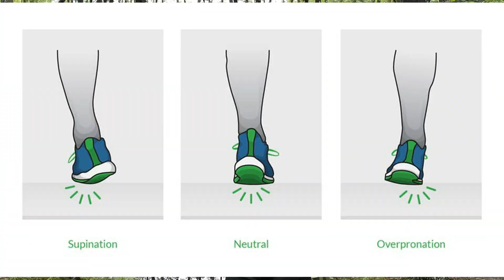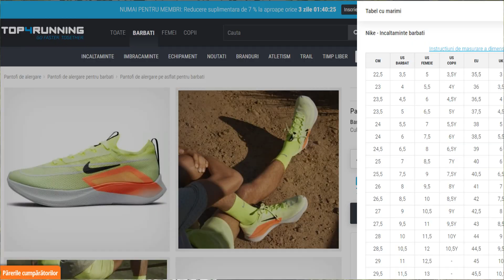Hogyan vásároljunk futócipőt???? Pár tipp a tökéletes cipő megtalálásához!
Sokan kérnek tőlem tanácsot cipővásárlás ügyben, ezért összeszedtem pár dolgot, hogy mire érdemes figyelni egy új futócipő megvásárlásakor.
A videóban van egy nyereményjáték is, ha elég figyelmes vagy, megfogod látni.
Amit tennedd kell, hogy nyerhess:1. Feliratkozni a csatornára
                                                            2. Megosztani a videót
                                                            3. Kommentben jelezni ezen videó alatt.
Ha nem vagy feliratkozva, akkor egy FELIRATKOZÁSSAL támogasd a csatornát, ha tetszik likeold és meg is oszthatod.Ha nem vagy feliratkozva, akkor egy FELIRATKOZÁSSAL támogasd a csatornát, ha tetszik likeold és meg is oszthatod.

Promó kód: tihamerHa nem vagy feliratkozva, akkor egy FELIRATKOZÁSSAL támogasd a csatornát, ha tetszik likeold és meg is oszthatod.